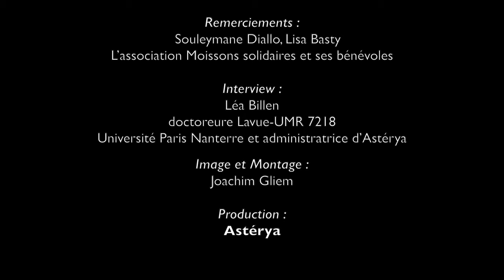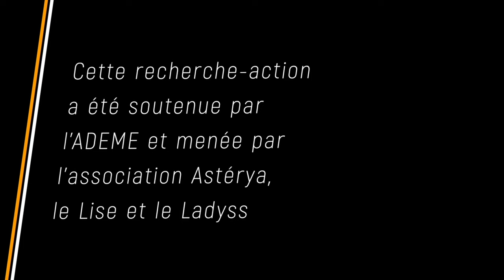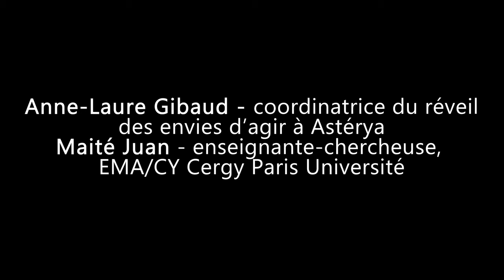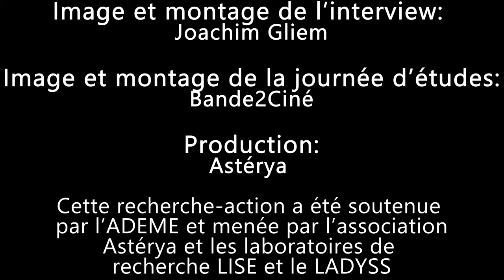Table ronde 3 : Accompagner les engagements citoyens pour une transformation sociale et écologique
🎙 I Cette journée d'étude est Ia restitution des résultats de la recherche-action ACTEES : "Accompagner les citoyen·nes pour la transition écologique, économique et sociale", menée de septembre 2020 à mars 2022 par l'équipe ACTEES et Astérya.
Cette recherche-action et cette journée d'étude ont été soutenues par l'ADEME.
📍 I Université Paris Nanterre I
📆 I 16/03/2023  I